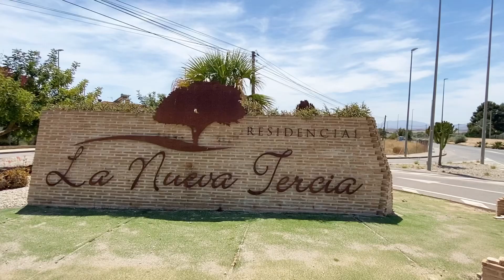€79,950- 2 bedroom, 2 bathroom penthouse apartment in La Tercia Murcia.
This immaculately presented 2 bedroom, 2 bathroom penthouse apartment is situated within a secure development in a small village of La Nueva, Tercia. Ideally located just 3 minutes away from Hacienda Riquelme Golf Resort and the beautiful village of Sucina is just a 10-minute drive away. The beautiful coastal towns of Santiago de la Riberia and Los Alcazares are just 20 minutes away. Corvera airport is also within a 20 minuites drive.

This well-maintained property comprises of an entrance hall leading to a spacious and light living/dining room, a separate fully fitted kitchen, shower room, understairs storage cupboard and a patio door to a sunny balcony with views of the pool.

A marble staircase from the living room leads to a double bedroom with a walk-in wardrobe/storage room, a Juliette balcony and patio door to a solarium, family bathroom with jacuzzi bath and master bedroom with fitted wardrobes, Juliette balcony with stunning mountain views and patio door to a solarium which offers spectacular countryside views, plenty of room to relax and enjoy the sunshine and hot tube of an evening.

Additional extras include ducted hot and cold air conditioning on the first floor, hot and cold air conditioning in the living room, an open fireplace and to be sold furnished.

The property also has potential access to an underground parking space. The communal pool is under negotiations with the community to be accessible again.